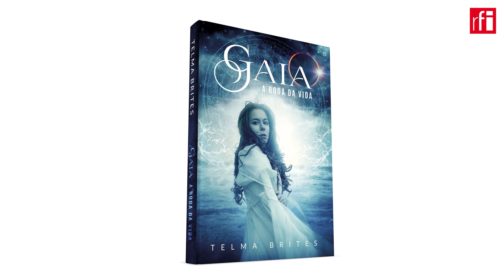RFI Convida Telma Brites